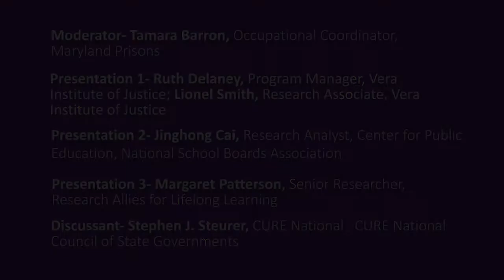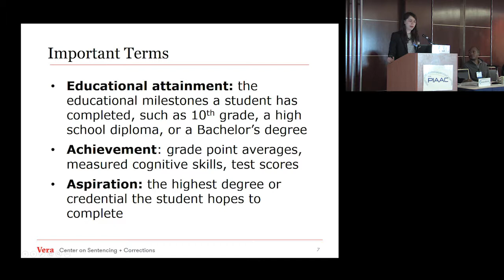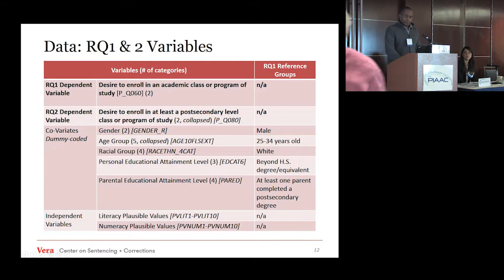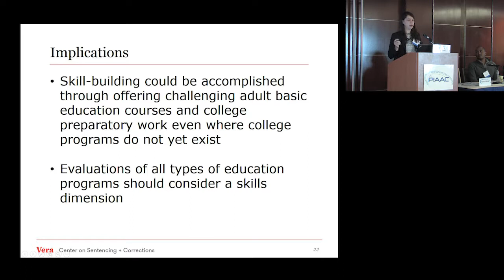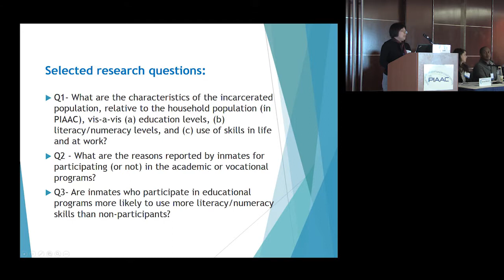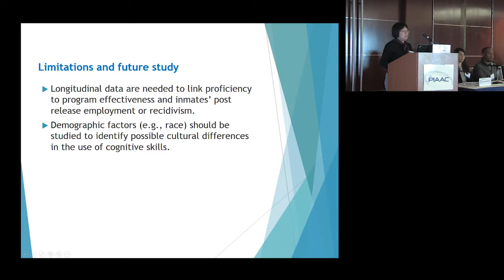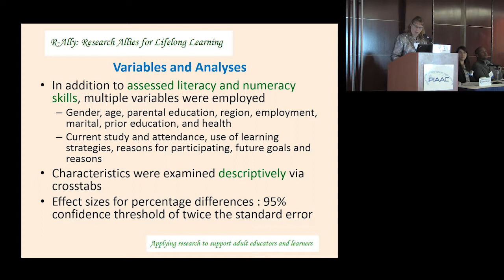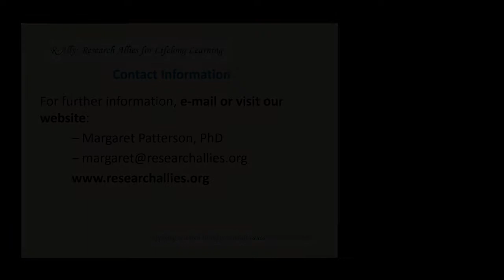Session 7: Education in Prison – PIAAC Conference 2018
Do U.S. Adults Have the Skills Needed to Thrive in the 21st Century?
2018 PIAAC Research-to-Practice Conference
December 6-7, 2018 in Arlington, VA

Session 7: Education in Prison

Moderator: Tamara Barron – Occupational Coordinator, Maryland Prisons

3:37  Presentation 1: “Understanding Educational Aspiration among People in Prison”
Ruth Delaney – Program Manager, Vera Institute of Justice
Lionel Smith – Research Associate, Vera Institute of Justice

20:34  Presentation 2: “Prison-based Education: Programs, Participation and Proficiency in Literacy/Numeracy”
Jinghong Cai – Research Analyst, Center for Public Education, National School Boards Association

31:24  Presentation 3: “Incarcerated Adults with Low Skills: Findings from the 2014 PIAAC Prison Study”
Margaret Patterson – Senior Researcher, Research Allies for Lifelong Learning

44:04  Discussant: Stephen J. Steurer – CURE National Reentry/Education Advocate, CURE National Council of State Governments

***Please note that due to technical problems with the video recording equipment, some conference videos may have skips or missing footage.***

For conference materials, including PowerPoints presentations, one-page summaries of the papers, photos, and more